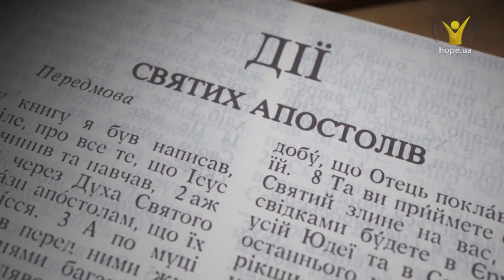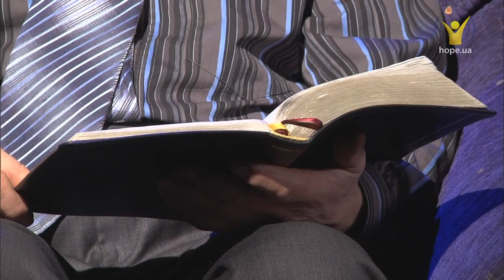Дії апостолів 8:26-40 | Біблія, як вона є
Слухати онлайн Біблію українською мовою: Дії апостолів 8:26-40

А Пилип відкрив уста свої, і, зачавши від цього Писання, благовістив про Ісуса йому. І, як шляхом вони їхали, прибули до якоїсь води. І озвався скопець: Ось вода. Що мені заважає христитись? А Пилип відказав: Якщо віруєш із повного серця свого, то можна. А той відповів і сказав: Я вірую, що Ісус Христос то Син Божий! І звелів, щоб повіз спинився. І обидва Пилип та скопець увійшли до води, і охристив він його.